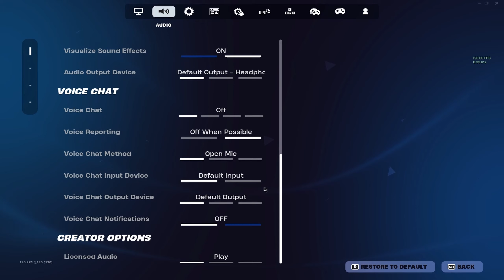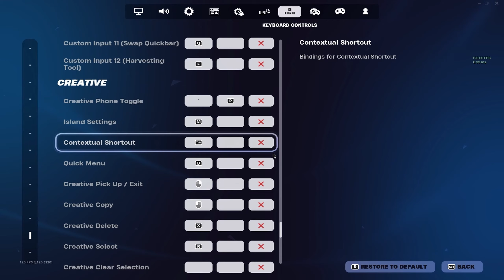Waste 💔 (Fortnite Montage) + Best KBM Settings For AIMBOT/ Piece Control 🧩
Waste 💔

socials!